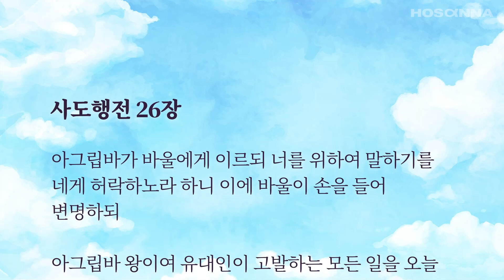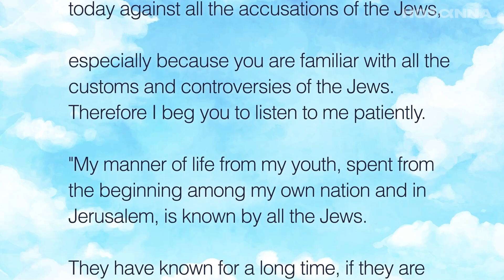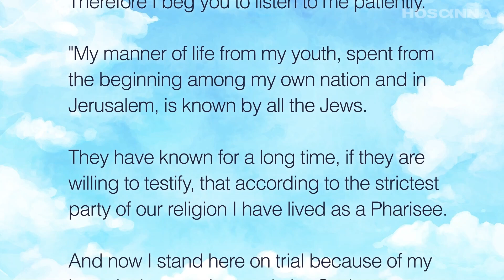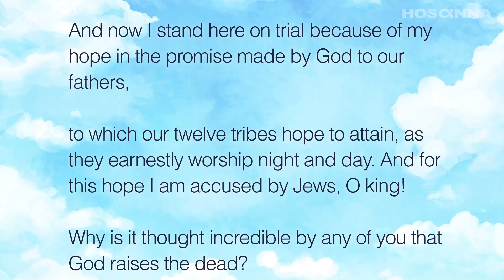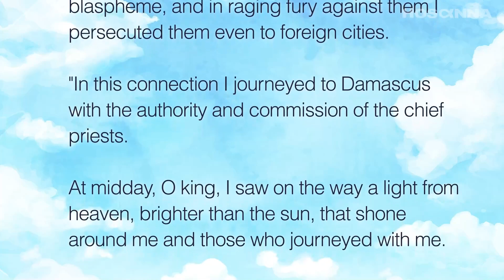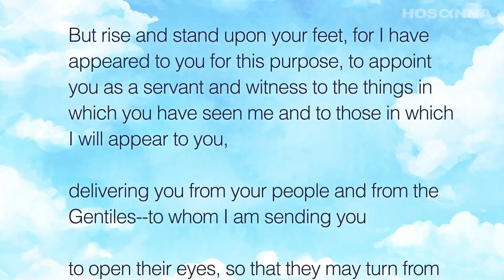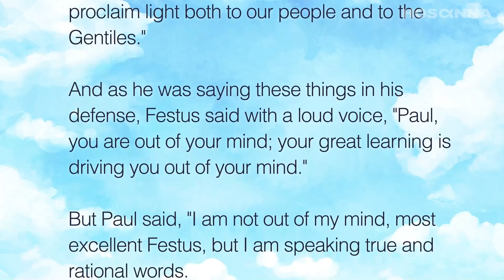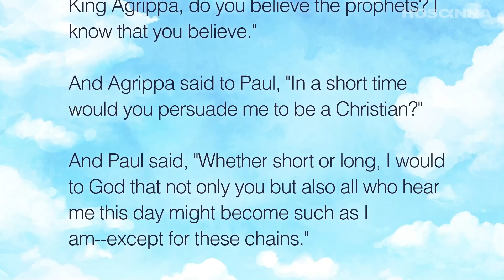[ 오늘만나 ] 사도행전 26장 (어둠에서 빛으로, 사탄의 권세에서 하나님께로 돌아오게 하고)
▶ 이전 영상 (One Chapter A Day)

사도행전 26

1 아그립바가 바울에게 이르되 너를 위하여 말하기를 네게 허락하노라 하니 이에 바울이 손을 들어 변명하되

2 아그립바 왕이여 유대인이 고발하는 모든 일을 오늘 당신 앞에서 변명하게 된 것을 다행히 여기나이다

3 특히 당신이 유대인의 모든 풍속과 문제를 아심이니이다 그러므로 내 말을 너그러이 들으시기를 바라나이다

4 내가 처음부터 내 민족과 더불어 예루살렘에서 젊었을 때 생활한 상황을 유대인이 다 아는 바라

5 일찍부터 나를 알았으니 그들이 증언하려 하면 내가 우리 종교의 가장 엄한 파를 따라 바리새인의 생활을 하였다고 할 것이라

6 이제도 여기 서서 심문 받는 것은 하나님이 우리 조상에게 약속하신 것을 바라는 까닭이니

7 이 약속은 우리 열두 지파가 밤낮으로 간절히 하나님을 받들어 섬김으로 얻기를 바라는 바인데 아그립바 왕이여 이 소망으로 말미암아 내가 유대인들에게 고소를 당하는 것이니이다

8 당신들은 하나님이 죽은 사람을 살리심을 어찌하여 못 믿을 것으로 여기나이까

9 나도 나사렛 예수의 이름을 대적하여 많은 일을 행하여야 될 줄 스스로 생각하고

10 예루살렘에서 이런 일을 행하여 대제사장들에게서 권한을 받아 가지고 많은 성도를 옥에 가두며 또 죽일 때에 내가 찬성 투표를 하였고

11 또 모든 회당에서 여러 번 형벌하여 강제로 모독하는 말을 하게 하고 그들에 대하여 심히 격분하여 외국 성에까지 가서 박해하였고

12 그 일로 대제사장들의 권한과 위임을 받고 다메섹으로 갔나이다

13 왕이여 정오가 되어 길에서 보니 하늘로부터 해보다 더 밝은 빛이 나와 내 동행들을 둘러 비추는지라

14 우리가 다 땅에 엎드러지매 내가 소리를 들으니 히브리 말로 이르되 사울아 사울아 네가 어찌하여 나를 박해하느냐 가시채를 뒷발질하기가 네게 고생이니라

15 내가 대답하되 주님 누구시니이까 주께서 이르시되 나는 네가 박해하는 예수라

16 일어나 너의 발로 서라 내가 네게 나타난 것은 곧 네가 나를 본 일과 장차 내가 네게 나타날 일에 너로 종과 증인을 삼으려 함이니

17 이스라엘과 이방인들에게서 내가 너를 구원하여 그들에게 보내어

18 그 눈을 뜨게 하여 어둠에서 빛으로, 사탄의 권세에서 하나님께로 돌아오게 하고 죄 사함과 나를 믿어 거룩하게 된 무리 가운데서 기업을 얻게 하리라 하더이다

19 아그립바 왕이여 그러므로 하늘에서 보이신 것을 내가 거스르지 아니하고

20 먼저 다메섹과 예루살렘에 있는 사람과 유대 온 땅과 이방인에게까지 회개하고 하나님께로 돌아와서 회개에 합당한 일을 하라 전하므로

21 유대인들이 성전에서 나를 잡아 죽이고자 하였으나

22 하나님의 도우심을 받아 내가 오늘까지 서서 높고 낮은 사람 앞에서 증언하는 것은 선지자들과 모세가 반드시 되리라고 말한 것밖에 없으니

23 곧 그리스도가 고난을 받으실 것과 죽은 자 가운데서 먼저 다시 살아나사 이스라엘과 이방인들에게 빛을 전하시리라 함이니이다 하니라

24 바울이 이같이 변명하매 베스도가 크게 소리 내어 이르되 바울아 네가 미쳤도다 네 많은 학문이 너를 미치게 한다 하니

25 바울이 이르되 베스도 각하여 내가 미친 것이 아니요 참되고 온전한 말을 하나이다

26 왕께서는 이 일을 아시기로 내가 왕께 담대히 말하노니 이 일에 하나라도 아시지 못함이 없는 줄 믿나이다 이 일은 한쪽 구석에서 행한 것이 아니니이다

27 아그립바 왕이여 선지자를 믿으시나이까 믿으시는 줄 아나이다

28 아그립바가 바울에게 이르되 네가 적은 말로 나를 권하여 그리스도인이 되게 하려 하는도다

29 바울이 이르되 말이 적으나 많으나 당신뿐만 아니라 오늘 내 말을 듣는 모든 사람도 다 이렇게 결박된 것 외에는 나와 같이 되기를 하나님께 원하나이다 하니라

30 왕과 총독과 버니게와 그 함께 앉은 사람들이 다 일어나서

31 물러가 서로 말하되 이 사람은 사형이나 결박을 당할 만한 행위가 없다 하더라

32 이에 아그립바가 베스도에게 이르되 이 사람이 만일 가이사에게 상소하지 아니하였더라면 석방될 수 있을 뻔하였다 하니라

♡ 후원 안내 ♡

한몸팀 드림